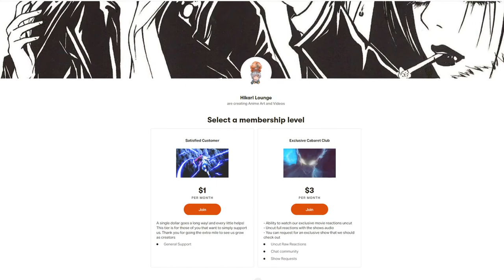VTubers Reaction | TOKYO REVENGERS EPISODE 21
Watch with us live!